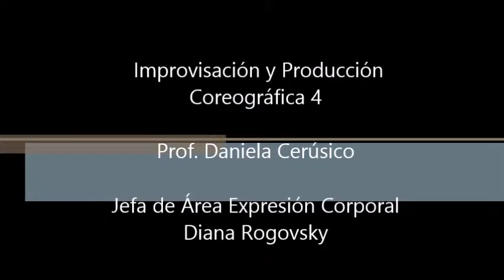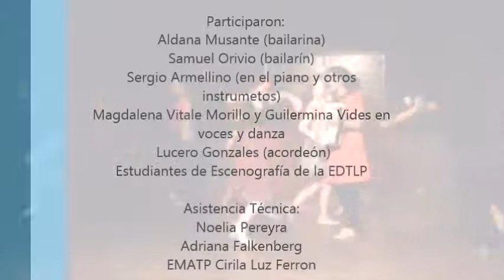Improvisación y Producción Coreográfica IV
Tesis realizadas por  alumnes de la Cátedra Improvisación y Producción Coreográfica IV a cargo de la Profesora  Daniela Cerúsico
de la Carrera Expresión Corporal
Espacio El Escudo, 2015